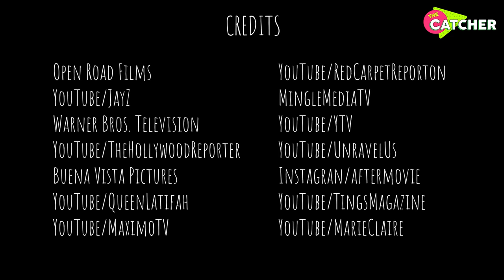After We Fell (2021) Trailer, New Cast, Plot, Release Dates | The Catcher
Which cast members from the After franchise got the boot? What After We Fell insider spoilers did we get a hold of? And when can we expect After We Fell to hit movie screens? Taking you deeper into Tessa and Harden’s rollercoaster love story. Josephine Langford and Hero Fiennes Tiffin to reprise their roles as Tessa and Hardin. The same, however, can’t be said about the film’s other characters though. Due to the fact that the film had to be shot in Europe instead of America, Many of the cast members got the boot after refusing to travel for the film. After We Fell is packed with all of the drama. For starters, we finally get to find out more about that major cliffhanger, at the end of After We Collided where we meet Tessa’s father. Naturally, that brings some deep-rooted emotions out of our girl.